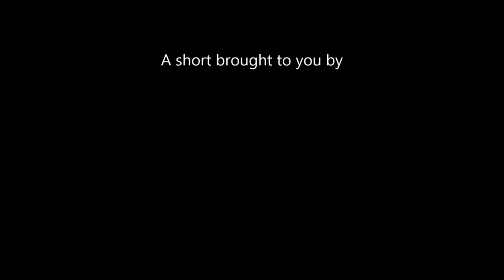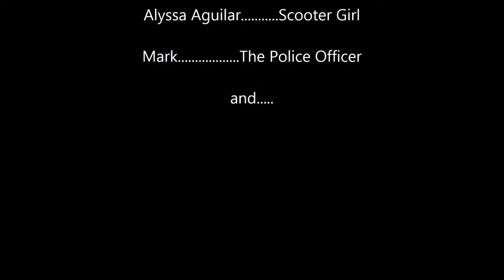The Gun War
Ever been in a gun war? Well, unfortunately for this young, texting teenager, he has. When not paying attention he is thrown into the path of a violent gunslinger. But there is hope. A small little girl and a gullible police officer…

Originally Made in June 2015
Bonus Content: